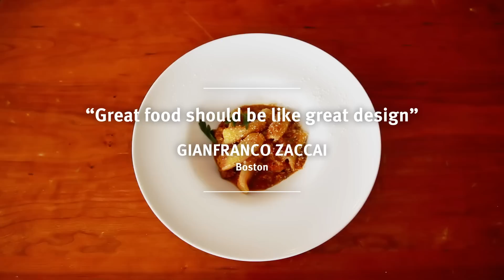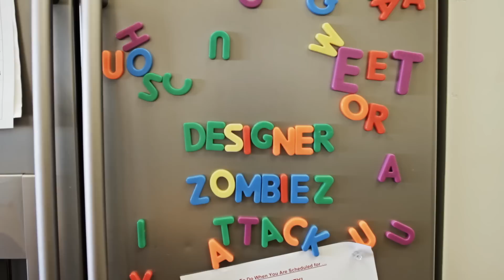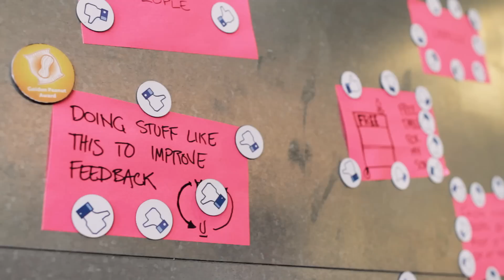WHY Design | Gianfranco Zaccai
Gianfranco Zaccai enjoys a design problem and a good meal with equal gusto. Born in Italy, Gianfranco co-founded Continuum, the Boston design firm in 1983.

About WHY Design
At Herman Miller, before we decide what we do and how we do it, we like to begin by asking the question "Why?" In Why Design, a new video series, we explore the world through the eyes of our designers, and share something of why we value their point of view.

Design is the language we use to ask questions and seek answers to the problems our customers face. The design process is a journey into the unknown—or as George Nelson once quipped, "I have never met a designer who was retained to keep things the same as they were."